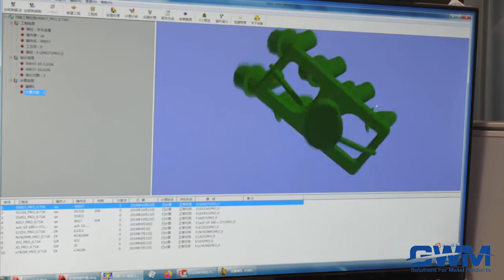Pattern creation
The wax patterns are typically injection molded into a metal die and are formed as one piece. Cores may be used to form any internal features on the pattern. Several of these patterns are attached to a central wax gating system (sprue, runners, and risers), to form a tree-like assembly. The gating system forms the channels through which the molten metal will flow to the mold  cavity.